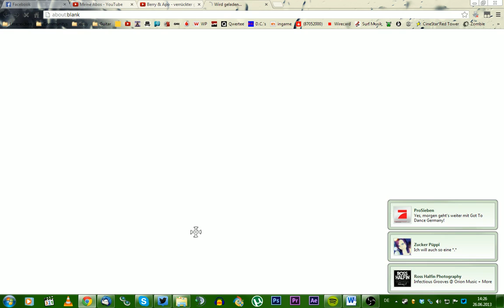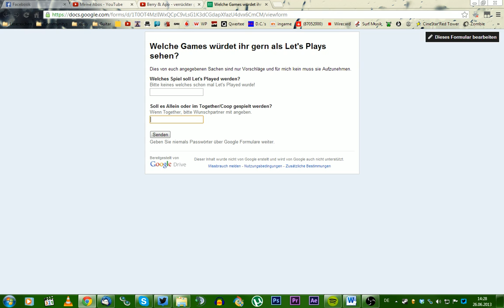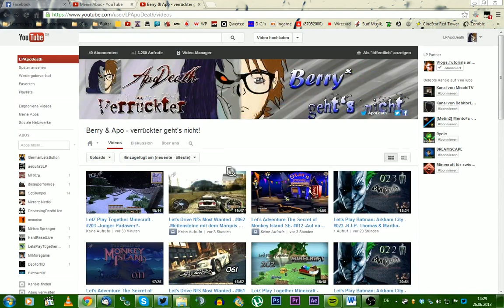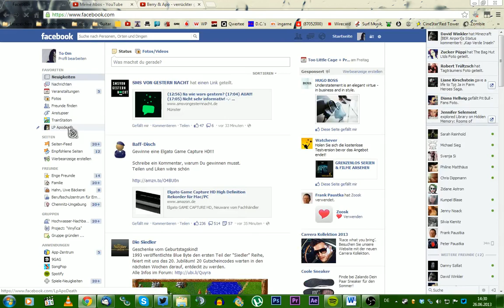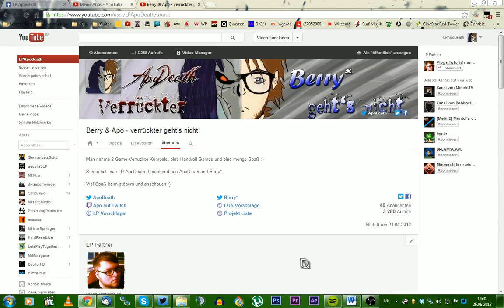DeathNews -Risen?!? Kanalaufbau & Projekte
Apo redet ein bisschen über die Projekte, Kanalaufbau und das baldige Aufnehmen von PS3 Let's Play.